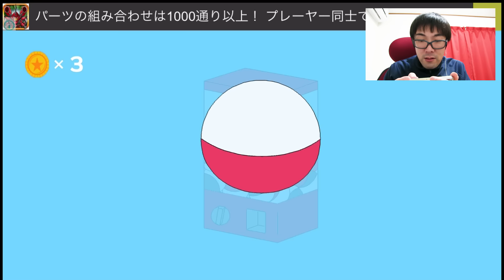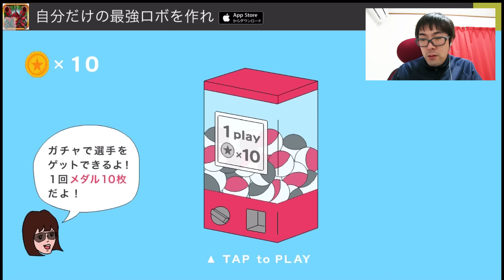【バカゲー】猫ちゃんが危険な目に遭いまくり！！【ニャードル】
⭐︎今日のゲーム
【ニャードル】で検索！

週に何回かのペースでまったりゲーム実況していきます。